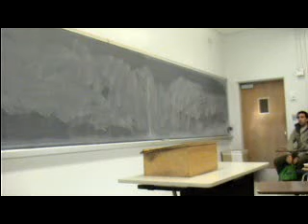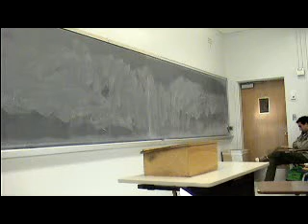Jason Comments.MPG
MW 4:00 Winter 2010